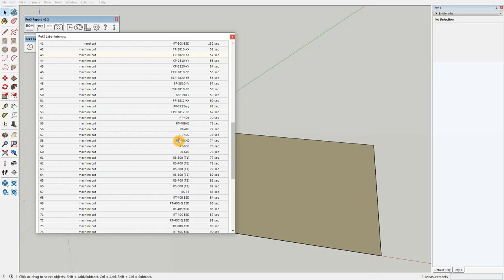SketchUp Extension: Labor intensity - list import